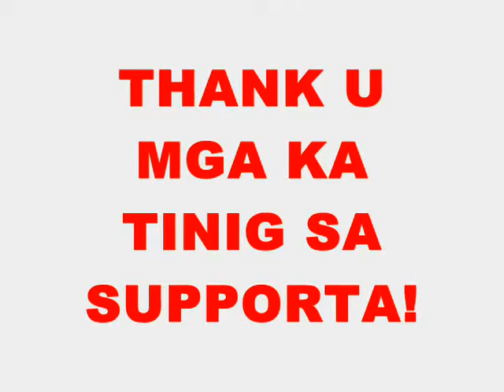SCREENING I JANUARY 13 I 2018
Last January 13  I 2018
Post Coffee House South Osmena
General Santos City Philippines

PHOTOS  I Ms. Gliedel Catipay
Tinig Heneral Talent Management
Please LIKE I TAG  ISHARE